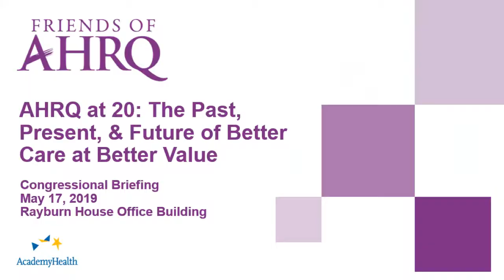Dr. Atul Grover, Congressional briefing, “AHRQ at 20"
Congressional briefing, “AHRQ at 20: The Past, Present, & Future of Better Care at Better Value”

Rayburn House Office Building